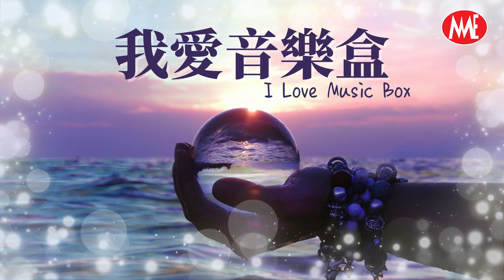【我愛音樂盒 I Love Music Box】《聽海》《童話》《癡心絕對》《靜靜的》《星語心願》Relaxing Music Box (歌詞版)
00:00:00 《聽海》
00:02:59 《童話》
00:07:15 《癡心絕對》
00:11:42 《靜靜的》
00:16:08 《星語心願》

Relaxing Sleep Music - Stress Relief, Relaxing Music, Deep Sleeping Music